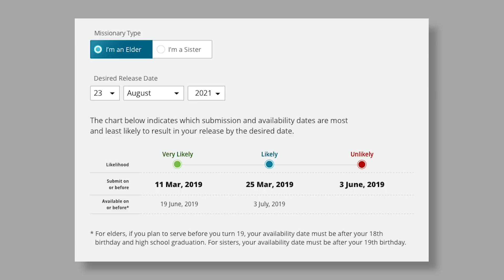New Planning Tool Available for Prospective Missionaries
Prospective missionaries of The Church of Jesus Christ of Latter-day Saints now have a new tool available to assist them in planning for their missions.